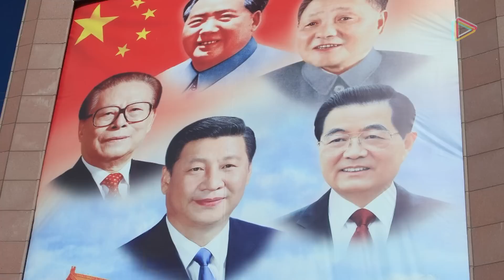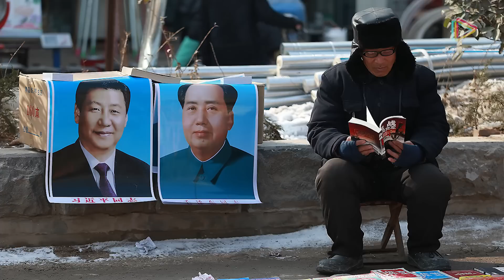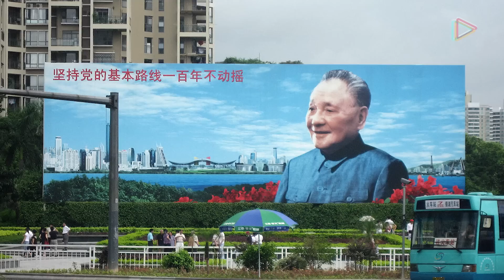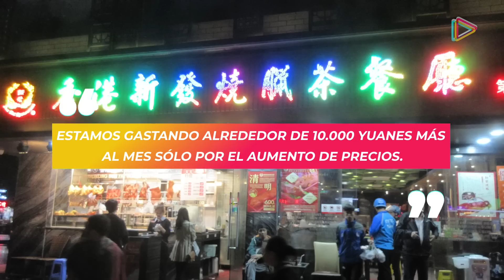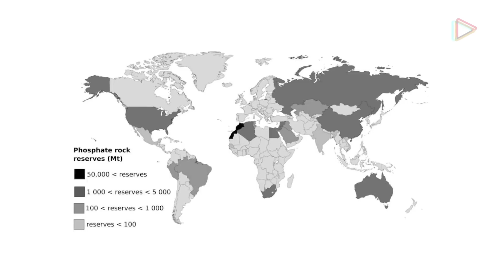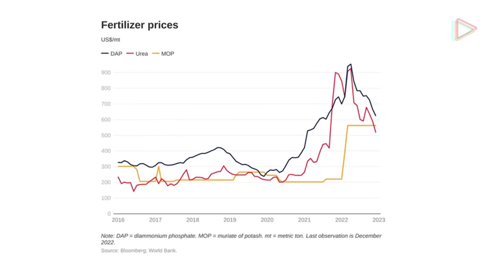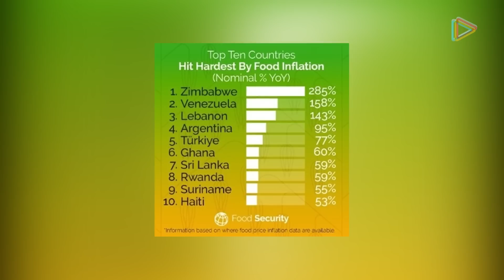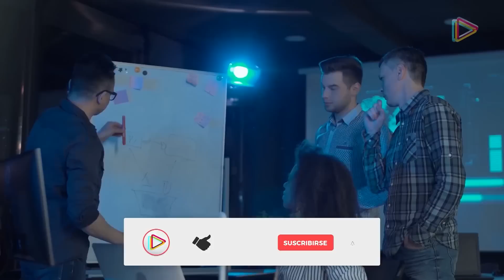Impacta al Mundo, En China Ya Tienen Miedo, la mayor crisis planetaria que se avecina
Por Esta Razón ya no hay Carne de Cerdo en China. ▶︎Clase gratis de cómo emprender

Porque solo con fertilizantes se puede intentar cubrir una parte de la demanda de alimentos.

Y escasez de alimentos es lo mismo que más hambre a nivel mundial.